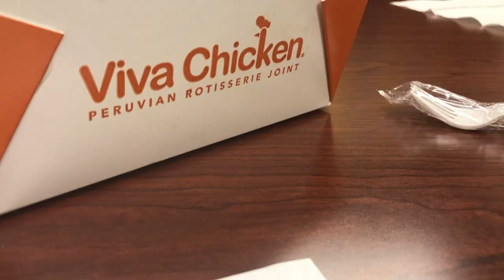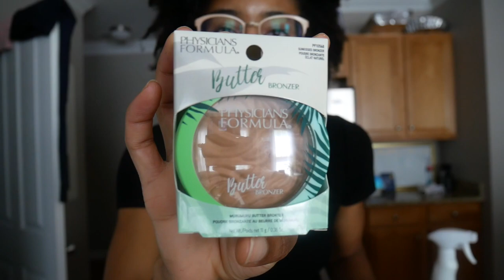A week in the life of a doctor | Inpatient FM (Family med resident VLOG)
Join me for another week in the life on inpatient family medicine as a senior resident in July! Fun times! I feel like this is a pretty classic representation of what my life is like on a busy rotation while still trying to balance being social, working out, and relaxation time. How do you stay sane on busy rotations??